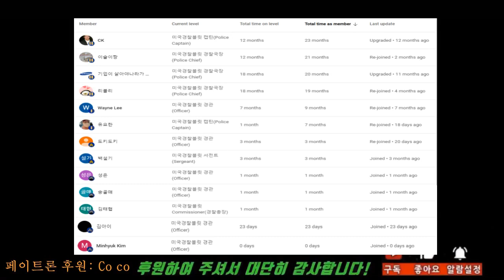단순 교통단속으로 대어를 낚다, A simple traffic stop leads to the arrest of a wanted fugitive.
2023년 3월 23일, APD 애틀랜타 경찰관이 시트벨트를 착용하지 않은 운전자를 목격했습니다. 차량 번호판 확인 결과, 등록 소유자가 폭행 상해 혐의로 집행 유예 위반으로 수배 중이었습니다. 경찰관들은 교통 정지를 하기 전 근처에 있던 APD 항공부대(헬기)에 경보를 보냈습니다. 항공부대가 공중에 올라간 후, 지상경찰이 교통 정지를 시도했으나, 운전자는 멈추지 않았습니다. 경찰관들은 시야에서 벗어나 있었지만, 항공부대는 차를 계속 추적했습니다. 운전자는 Oak Drive에서 멈추고, 경찰관들은 빠른 대응으로 잠시의 추격 끝에 체포했습니다. 운전자는 30세의 Cepeda Carter로 확인되었으며, 미해결된 영장 외에도 교통 위반과 방해죄로 기소되었습니다.

On March 23, 2023, an APD officer observed a driver pass by without wearing a seatbelt. A check of the vehicle's tag revealed the registered owner was wanted for probation violation on an aggravated assault charge. Officers alerted the APD Air Unit who was nearby before conducting a traffic stop. Once the Air Unit was overhead, a traffic stop was attempted. However, the driver refused to stop. The Air Unit continued following the vehicle while officers remained nearby, but out of sight. The driver stopped on Oak Drive and officers quickly responded and took him into custody after a brief foot chase. The driver was identified as 30-year-old Cepeda Carter. He was charged with multiple traffic violations and obstruction, in addition to his outstanding warrant.

본 채널을 후원하여 주시는 회원분들, 특별히 감사합니다:
Special thanks to Bullitt members:
ㅡ COCO
ㅡ CK
ㅡ 기업이 살아야나라가산다
ㅡ 리블리
ㅡ 먕먕
ㅡ Wayne Lee
ㅡ 유요한
ㅡ 이슬이짱
ㅡ 바그너
ㅡ 백설기
ㅡ 도키도키
ㅡ 성은
ㅡ 유요한
ㅡ 송골매
ㅡ 김태협
ㅡ 김아이
ㅡ Minhyuk Kim